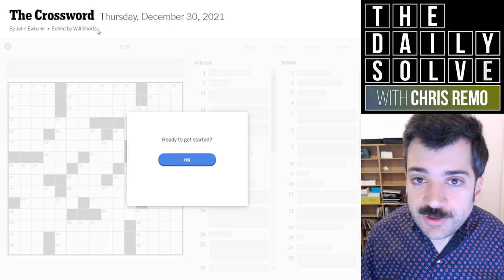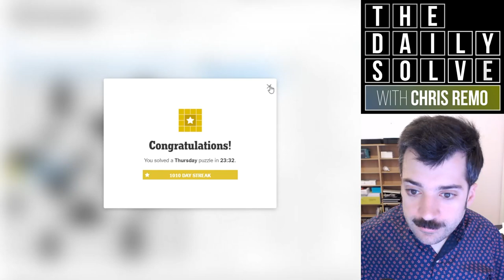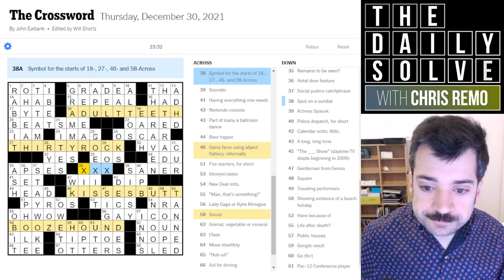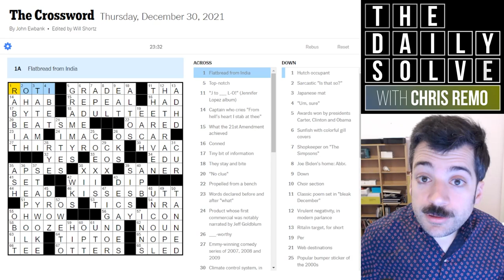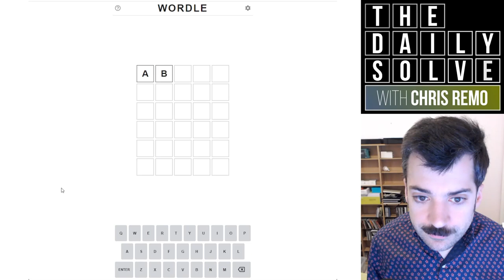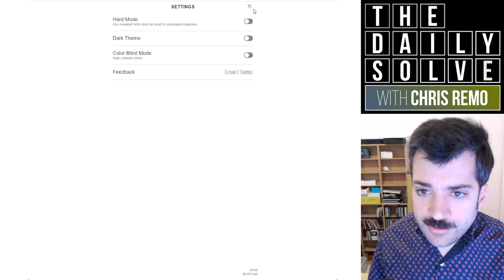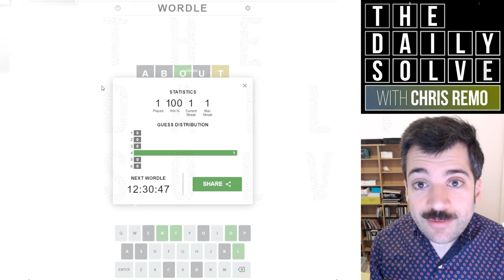A Crossword With a Dash of Cryptic? - 30 December 2021 New York Times Crossword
Today's Thursday crossword is a NYT debut by a Brit, John Ewbank—and does it have a tinge of cryptic crossword about it, or am I just reaching? Join me for the solve and find out!

This is the New York Times crossword puzzle for Thursday, 30 December 2021:

00:00 Introduction
02:54 Yesterday's clues
06:06 Today's solve
30:06 Puzzle recap
32:42 Epilogue
33:29 Today's Wordle puzzle